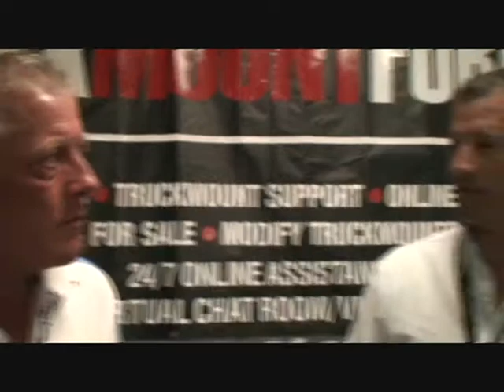TruckMountForums Interview with Ivan Turner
at Connections Convention Florida 2009!